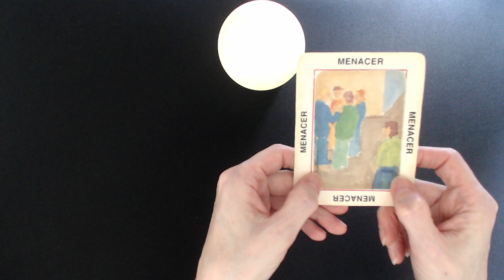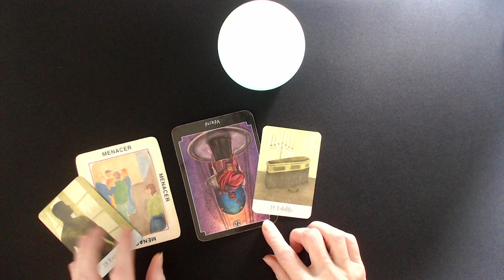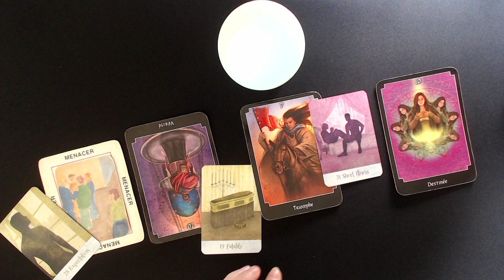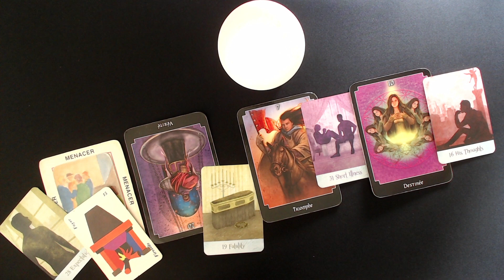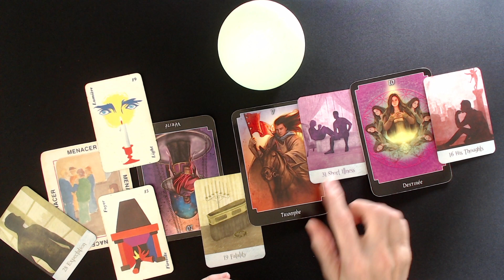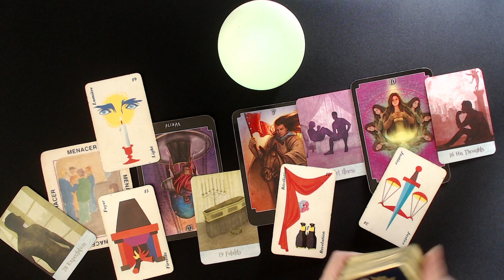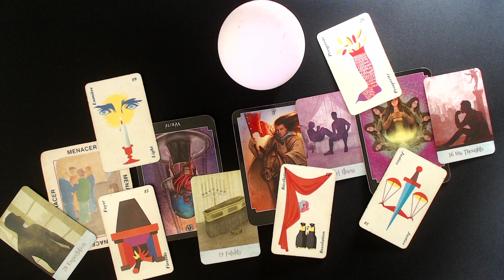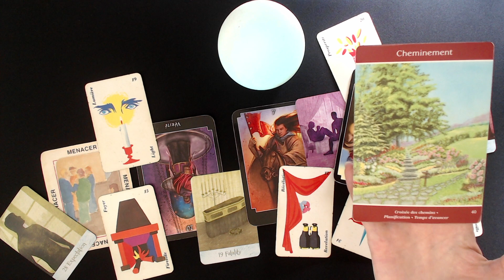La fin d'un réseau. Illégalité. Révélation de la vérité.